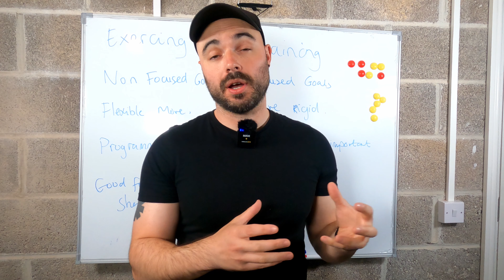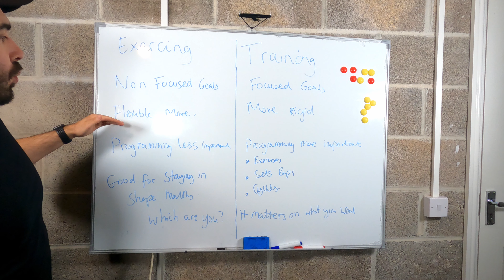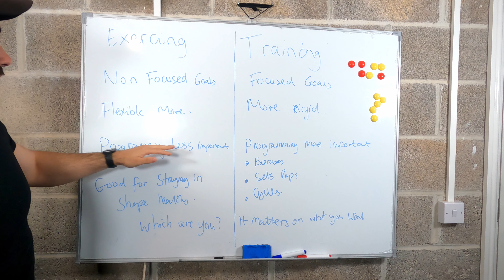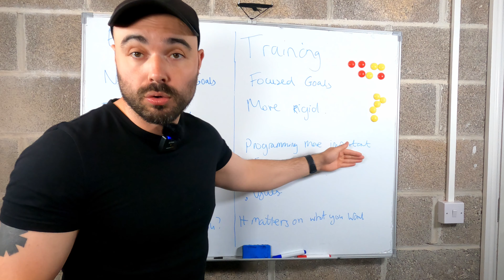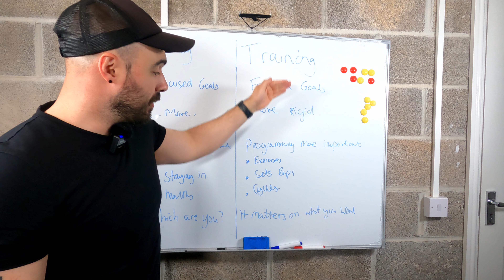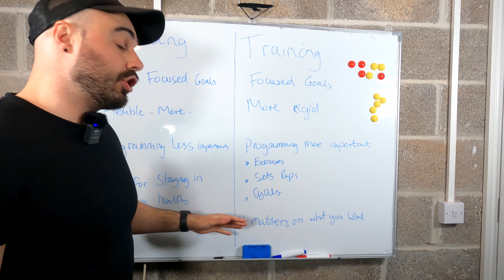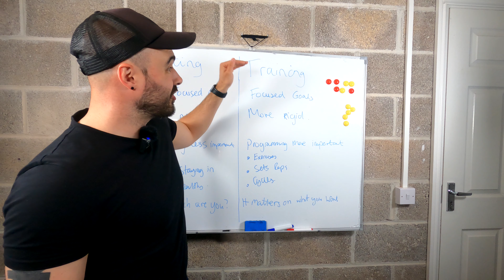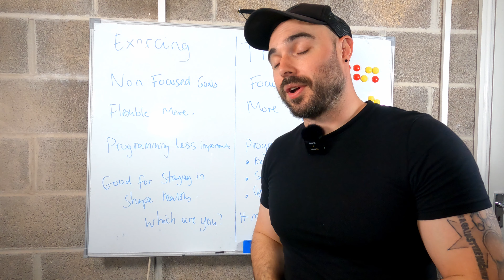Are you Exercising or Training? What's the difference and DOES it MATTER?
The question of today is Are you Exercising or Training? What's the difference and DOES it MATTER? Is there a difference? what is it? and how does it impact me. There is nothing wrong with exercising or training and one isn't better than the other but understanding that there is a difference and how they will relate to your goals and how you workout is important. If you are learning to do the pull up, or increase how many pull ups you can do and towards weighted pull ups you need to train for it and not just exercise. Same applies for the deadlift to the dip to the squat. If you want to build real muscle and get as strong and as fit as you can you can't just turn up and do whatever, do a generic workout day after day week after week. If you have proper goals you need to train for them,